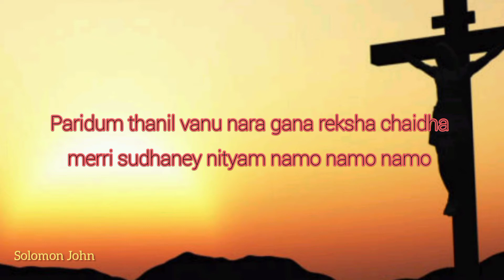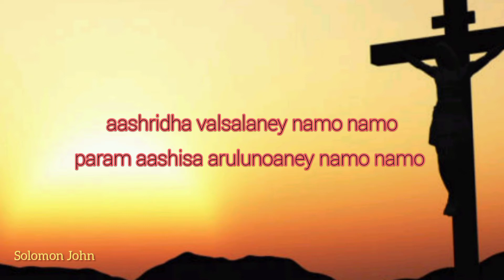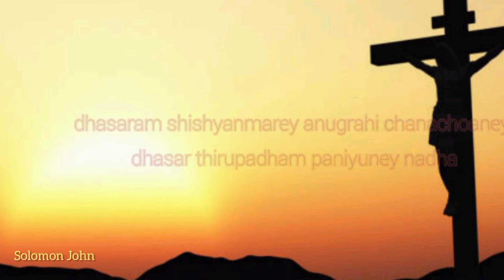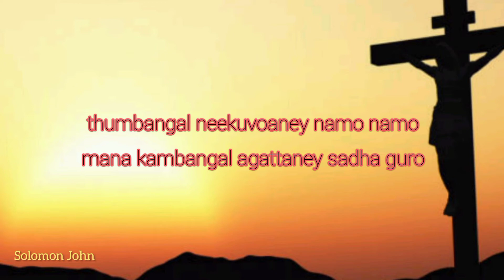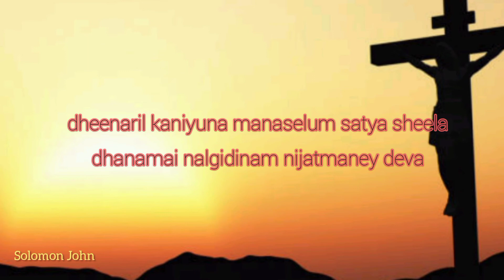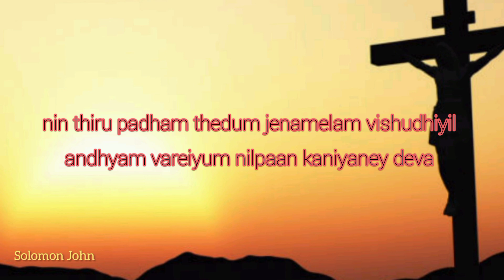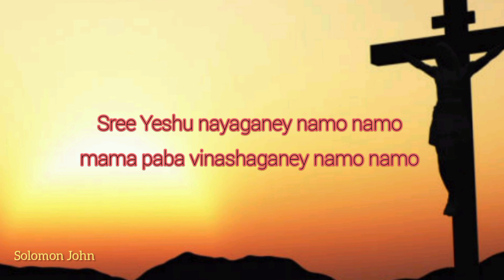TPM Malayalam Song No.16 | English Lyrics | Sree Yeshu nayaganey namo namo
TPM Malayalam Song No.16 |

English Lyrics |

Sree Yeshu nayaganey  namo namo